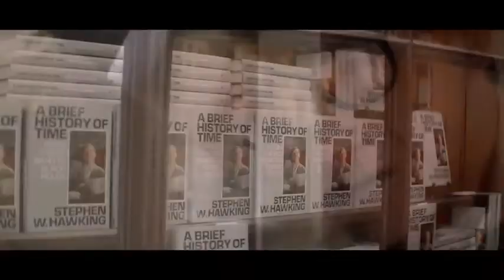The Theory of Everything Trailer Stephen Hawking Movie | Metro.co.uk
Eddie Redmayne as Stephen Hawking in 'The Theory of Everything'.

Official trailer for 'The Theory of Everything'

Source: YouTube